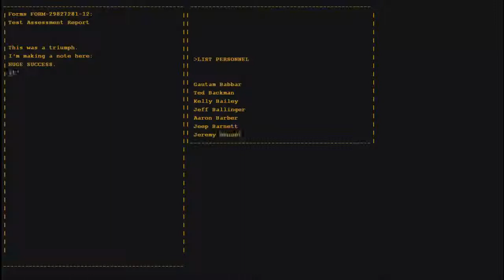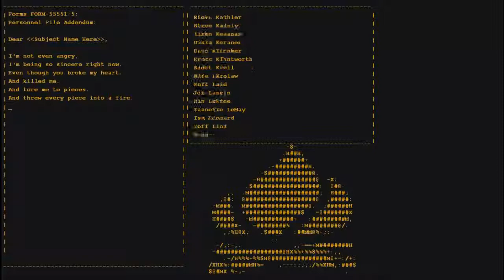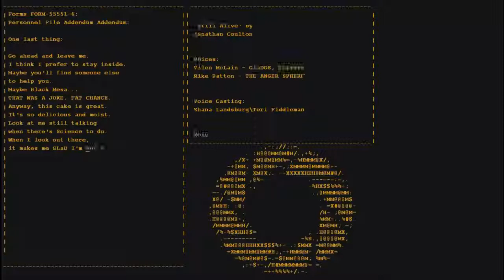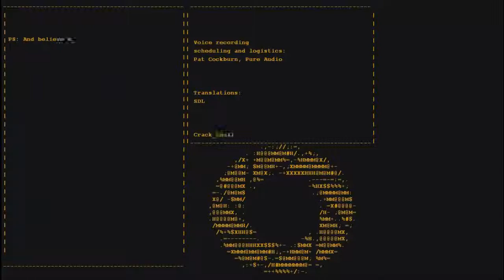Let's Play Portal Part 13: Finale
Welcome to Aperture Science Enrichment Centre. It's time for us to begin testing and maybe even earn us some cake! In this episode we
reach the centre of Aperture Science and take on Glados to earn our freedom!